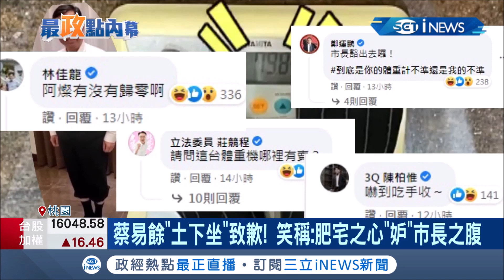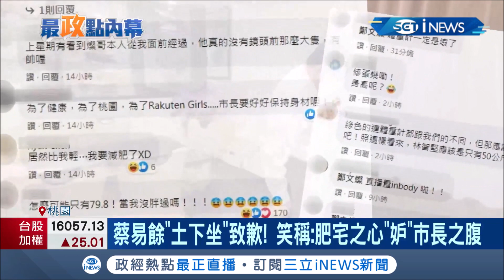桃園市長鄭文燦體重之謎惹議! 自拍影片大解密不到80公斤"虛胖"讓網友暴動 蔡易餘致歉:用肥宅之心 妒市長之腹│記者 馬郁雯 潘建樺│【台灣要聞。先知道】20210325│三立iNEWS